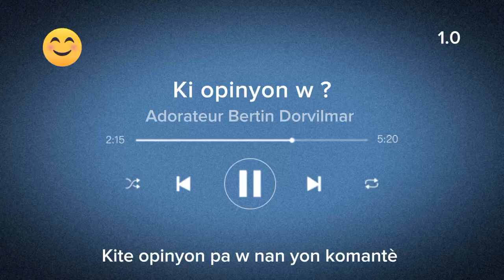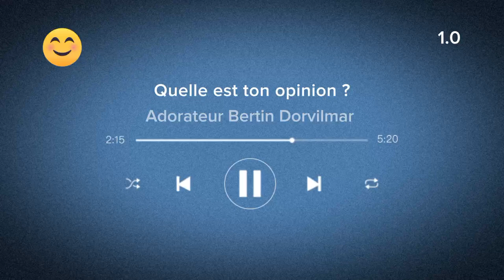Quelle est ton opinion ? Nouvelle rubrique _Numéro 1.0 Adorateur Bertin Dorvilmar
Adorateur Bertin Dorvilmar vous présente cette nouvelle rubrique : Quelle est ton opinion.

laissez votre opinion en commentaire. Merci de participer massivement .